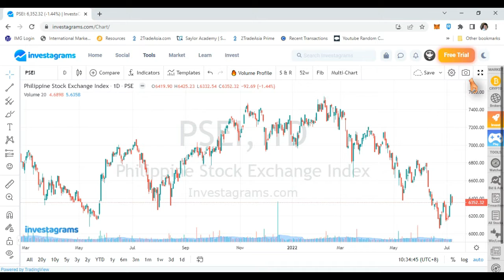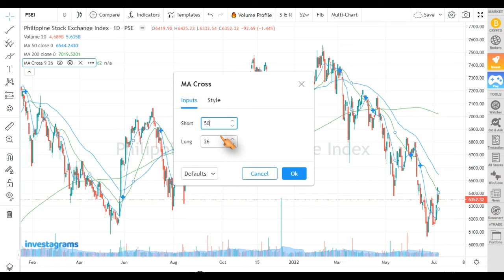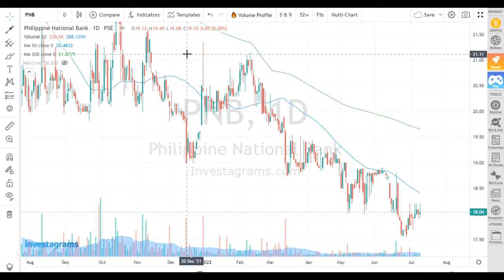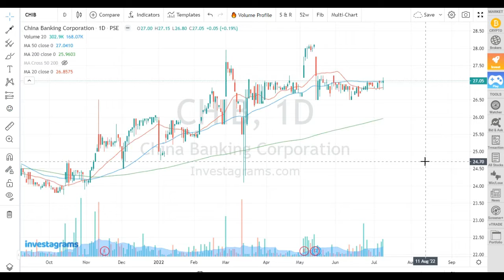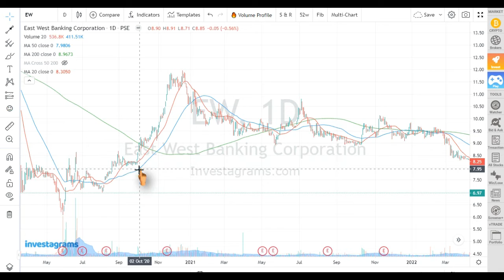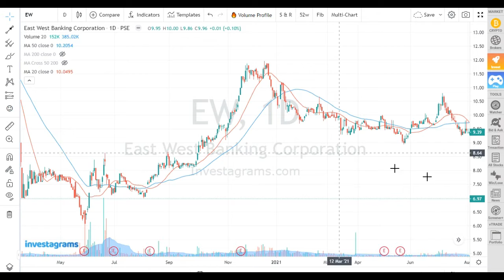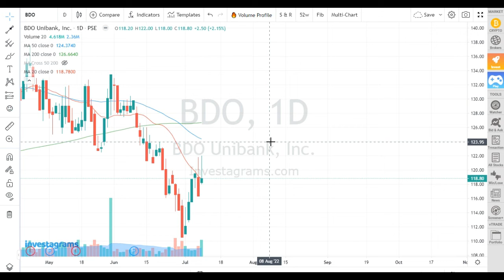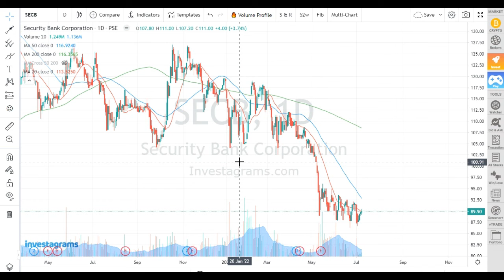MGA BANKO NA NASA FINANCIAL SECTOR │ TRADEKOTO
Ito ang mga banks kabilang sa Financial Sector ng ating Stock Market. Para sa mga OFW Investors, mga Long-term Investors sa ating Stock Market. Babasahin na naten ang PSEi stocks, on a weekly basis!

📍 PinoyInvestor:
for "free" access to
   🎯 PinoyInvestor Stocks Portal – Lifetime Account (Limited Access)
   📚 PinoyInvestor Academy (Best for Newbie/Beginner)

...to be continued!

Bullishly yours,
Coach Randy │